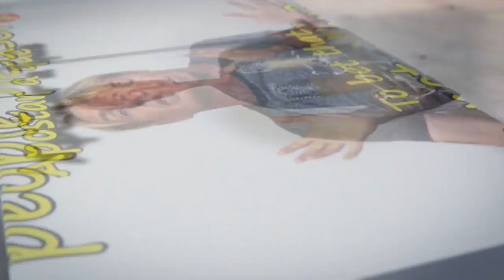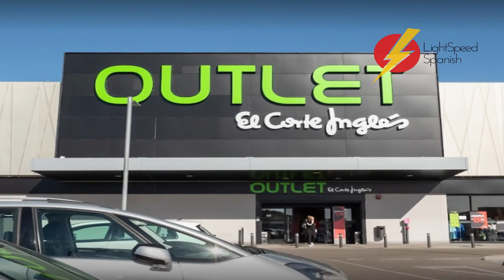What is your limit? LightSpeed Spanish